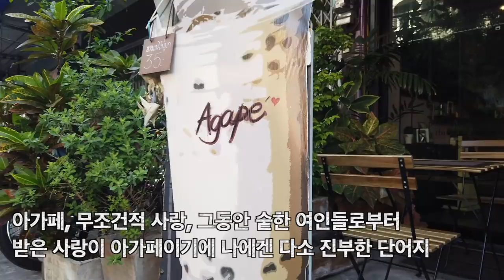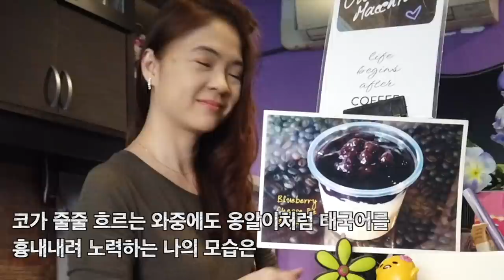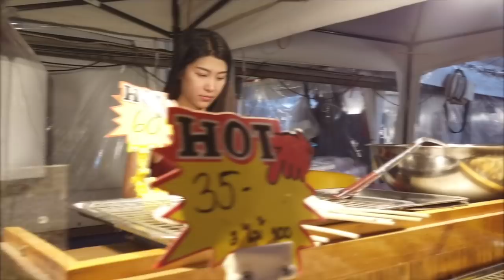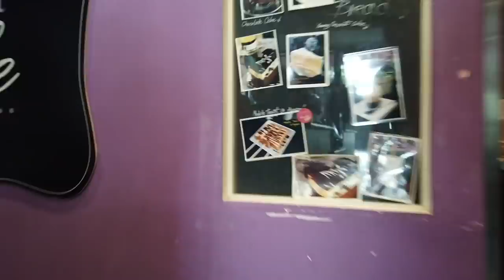걸어서 태국속으로, 전설의 탄생, 나를 짝사랑했던 청순외모의 로컬 커피숍 아줌마, 꼬치구이소녀에 가려진 그녀의 존재감 [Minos Studio]